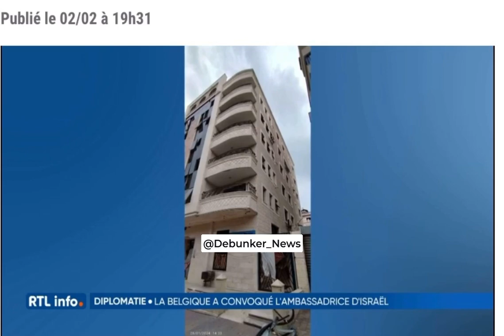🇮🇱Israël agresse ses alliés 🇫🇷 & 🇧🇪 : Les réactions sont interessantes❗️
1️⃣Le 31.01, la Belgique annonce continuer à soutenir L'@UNRWA.

Quelques heures plus tard Israël bombarde et détruit l'immeuble, à Gaza, abritant les bureaux de l'ONG Handicap International et de l'Agence belge de coopération au développement (Enabel);

La Belgique que a réagit immédiatement en dénonçant un acte « contraire au droit international ».

L’ambassadrice d'Israël en Belgique a été convoquée aussitôt par les autorités pour lui demander des explications ❗️

2️⃣À Gaza, Israël a bombardé l'institut français, le bureau de l'AFP, assassiné 2 enfants français (Obeyda, 7 ans et Janna, 10 ans) et un agent du ministère des affaires étrangères (A